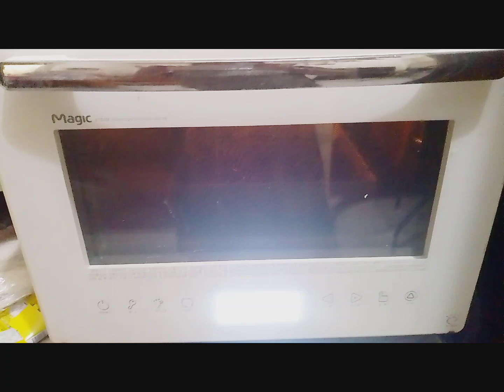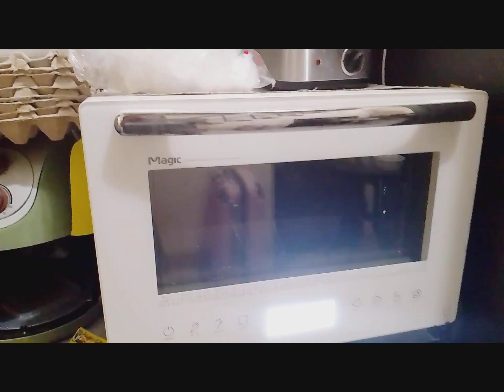making chocolate cake for snacks only and make Choco, ubi ice candy.